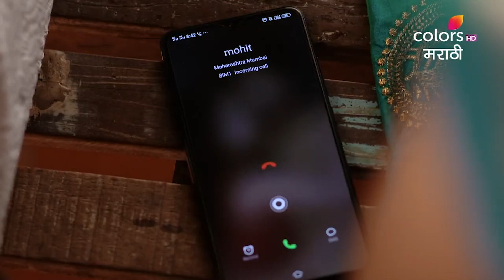Raja Rani Chi Ga Jodi | राजा रानीची गं जोडी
Ranjeet Dhale Patil is an IPS officer, righteous and charming, while Sanjeevani Bandal is a young girl full of life and believes a little manipulation is okay if it doesn't hurt anyone. Compelled to marry under circumstances, what happens when an IPS officer marries an underage girl? Will they ever be able to lead a normal life? Watch their story unfold here on Raja Rani Chi Ga Jodi.